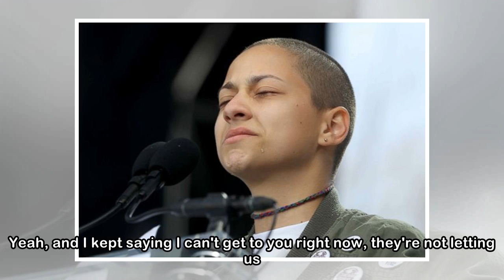Emma Gonzalez's March for Our Lives Speech Will Hit You Hard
Student survivors of the school shooting at Marjory Stoneman Douglas High School in Parkland, Florida have made their voices heard in the weeks since the Feb. 14 tragedy. The outspoken Parkland studen...